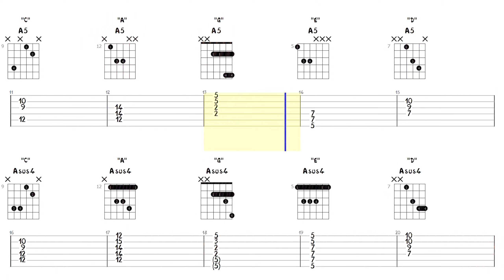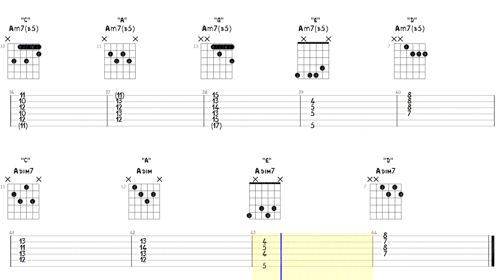10 - Chord Dictionary | "A" (CAGED)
Major - minor - 5 - sus4 - Maj7 -  7 - m7 - m7b5 - dim
Tem alguma dúvida ou quer ajudar o canal?